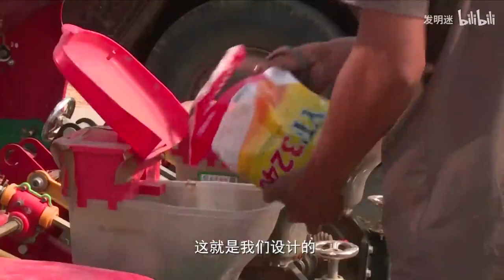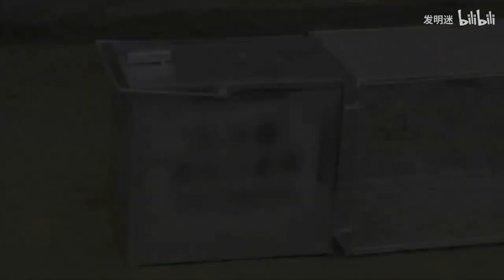誰說農民不掙錢？大叔發明“多面體”播種機，農機手15天掙3萬【發明迷】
0:00大叔發明“多面體”播種機，減輕農民負擔，高效便捷，發明生財！
0:49誰發明的電子捕鼠器？太可惡了，老鼠中招了還得引誘其他老鼠入坑
發明 播種機 農民 機器 请放心，本视频内容符合YouTube社区准则，没有任何违反规定的行为。